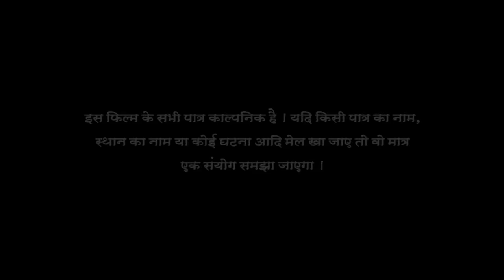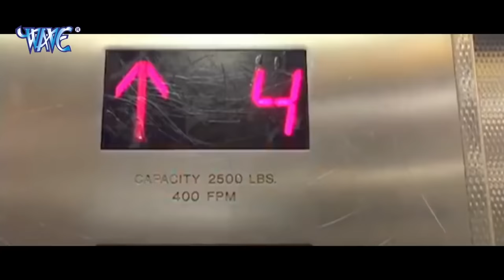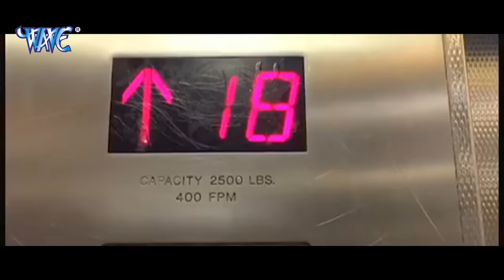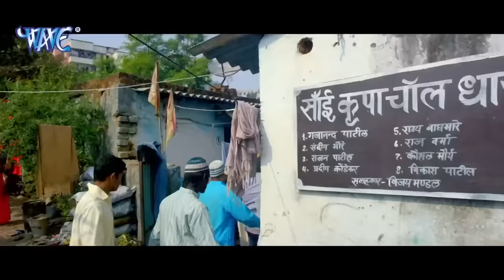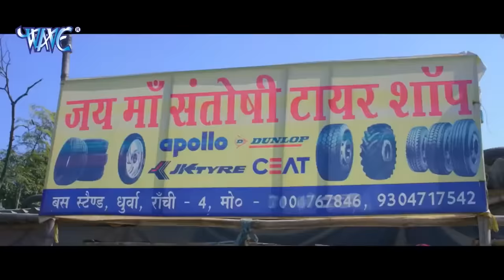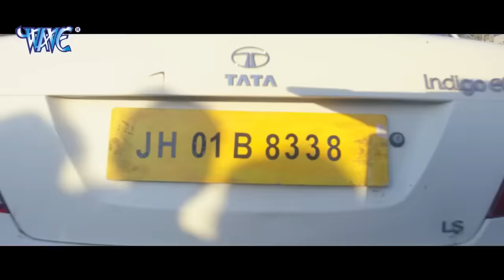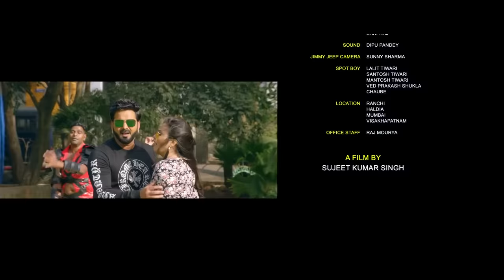पवन सिंह सबसे महंगा फिल्म गलती से लिक हो गया | New Superhit Bhojpuri Movie 2023